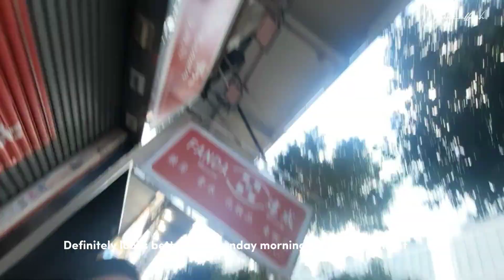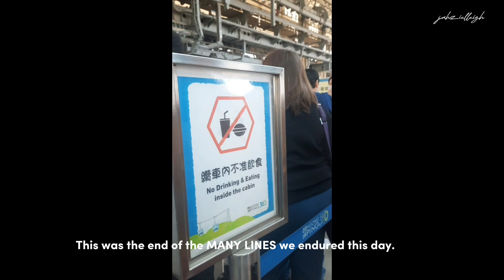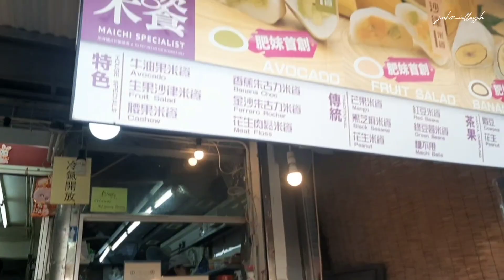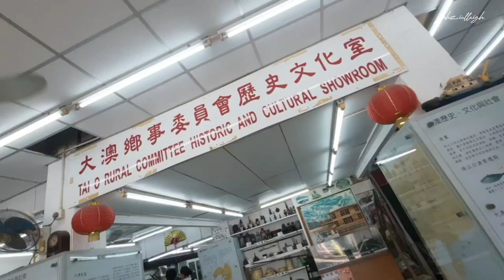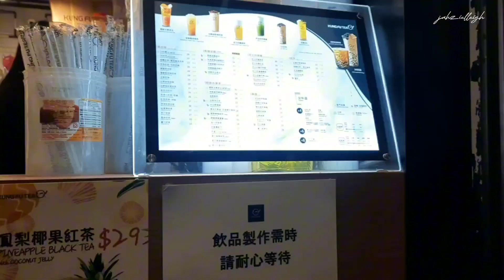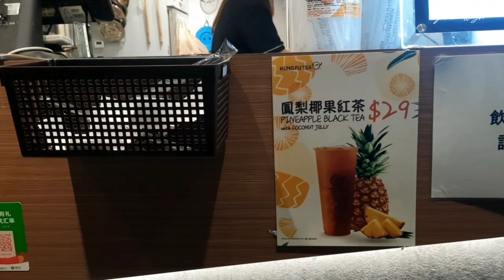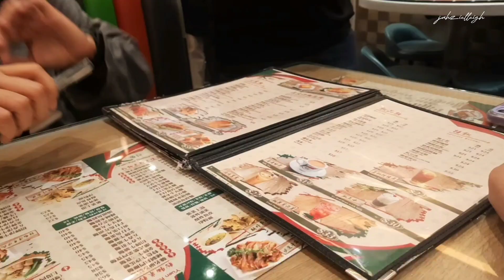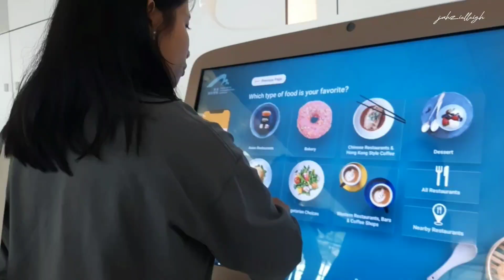3 Days in Hong Kong 2023 (Ngong Ping, Tai O Fishing Village, Avenue of Stars) [아미 로그]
Here's part 1 of 2 (Part 2 will contain all HK Disneyland footage) of our Hong Kong Trip 💕

My friends won flights from Cathay and I tagged along 💖 Grateful that I had the resources to have this memory!